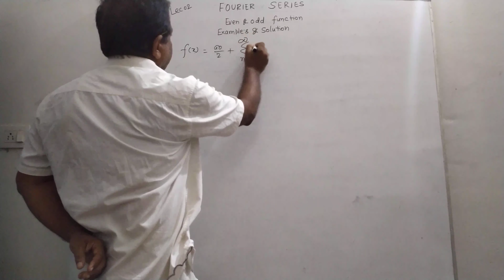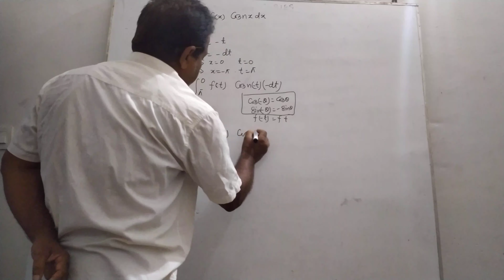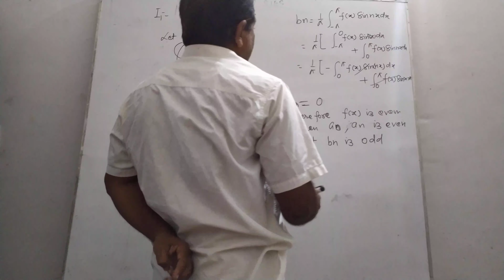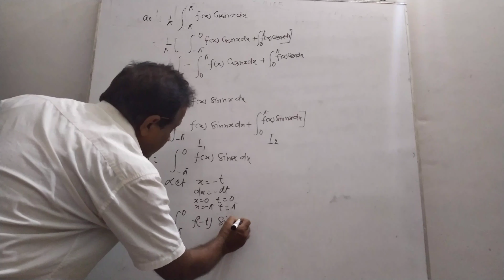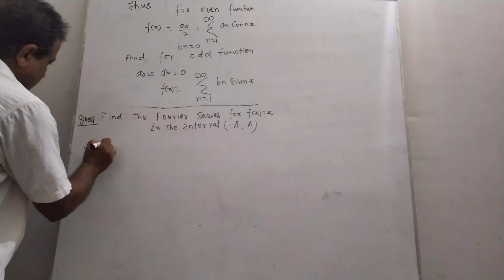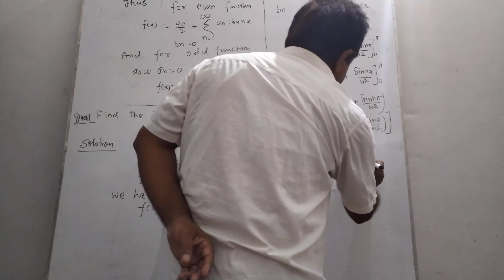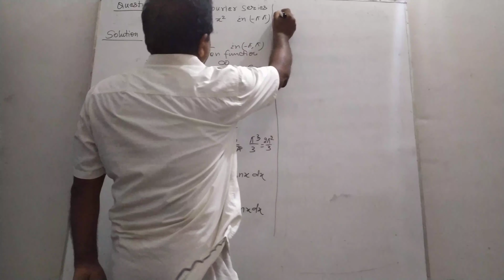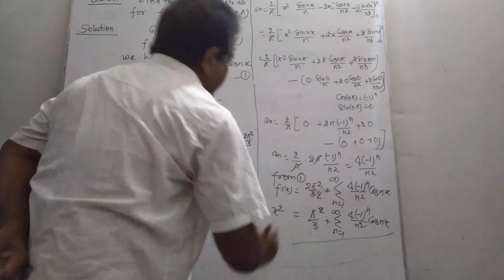FORIER SERIES (lec 02) Even and odd function. Example and solution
Prof. N. M .Thakur